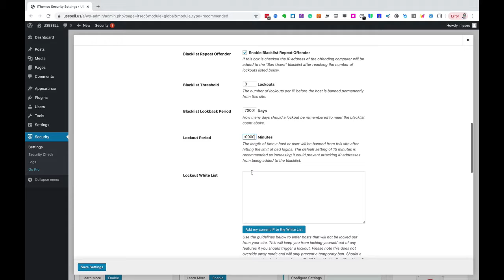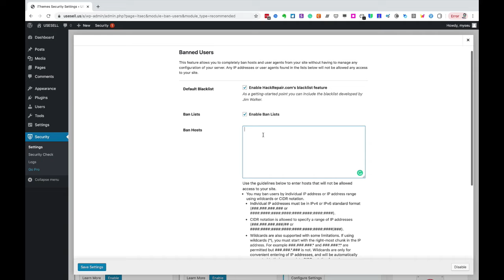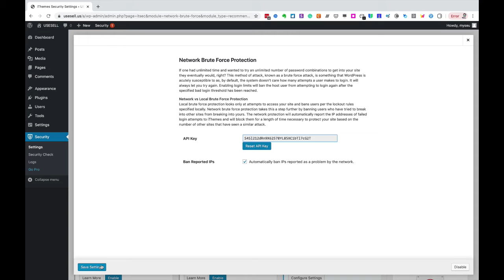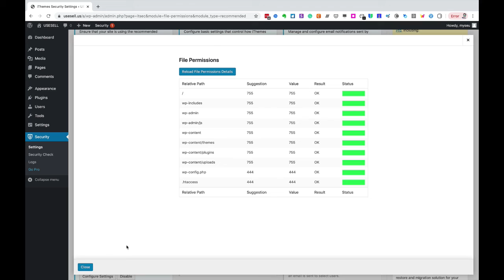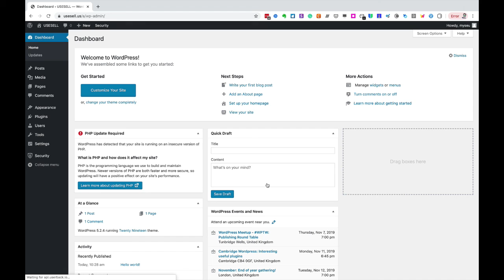ithemes basic setup